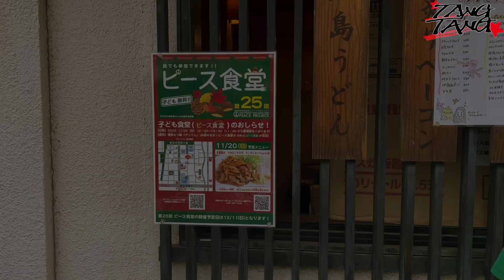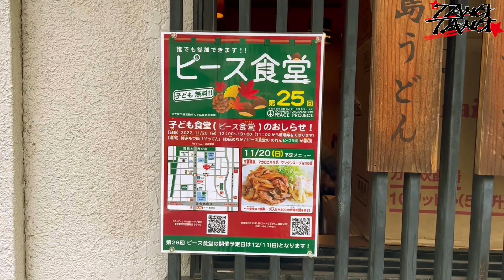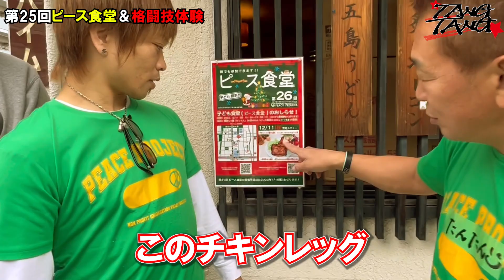第25回ピース食堂に密着！子供無料の子ども食堂！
今回は足立のタンタンこと川崎タツキがピース食堂に参加！
子供達の喜ぶ顔、協力者の迅速な助け合いを撮影！